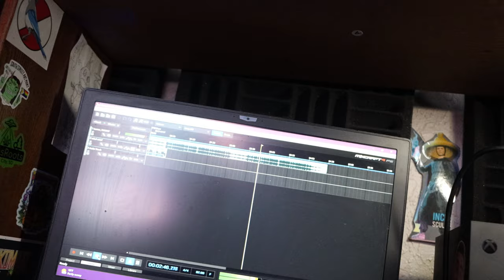"WCWW" Album Doc - Bazille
Background about the album "WCWW", released April 10th, 2023 by Bazille

Shot by: Talon Bazille & Tani Gordon
Footage taken from Video Game WWE 2k23
Production from tracks previewed listed in video.

"WCWW" - "Wakinyan Cante Waokiya Wicasa" - "The Thunders Help His Heart to Help Others"

"WCWW" is a self-titled album by Bazille. It is about using the storms in life for strength and growth of fortitude.

Track 1 Scratches/Cuts by Verse Osmo
Track 1 Ring Announcer Vocals provided by Joe Parisi
Track 3 Radio Skit Vocals by Maniac The Siouxpernatural for KIPI 93.5FM
Track 4 Outro Vox by Rev. Everette Harrison
Track 5 Flutes by Cody Blackbird of The Band Blackbird
Track 5 Outro Vox by Kyle Mesteth of Ground Control 605
Track 6 Intro Vox by Greg Ducheneaux
Track 8 oral history "Ite Zina" told by George Howe
Track 9 Intro Vox by Juliana Howe/Ducheneaux
Track 10 Outro Vox by The Derelict
Track 11 Radio Vocals by Tani Gordon
Track 12 Intro Vox by Rage Rock Boy
Track 13 Outro Radio Vocals by Kari of KIPI 93.5FM
Track 14 Intro/Outro Vox by Dustin Meyer-Harrison aka Wakinyan Wobudu Tokaheya

Production by (in order): Self-Taught Knowledge (aka The Derelict), JPatz, Franc Castle, Caleb French, Stoic, javi'c, Klovd San, Attic Stein, deathwish., CULTXRE, Animal Teef, LeftyBeats, Homage, MIDES & Swisher Beats

Mixed/Mastered by: Talon Bazille Ducheneaux